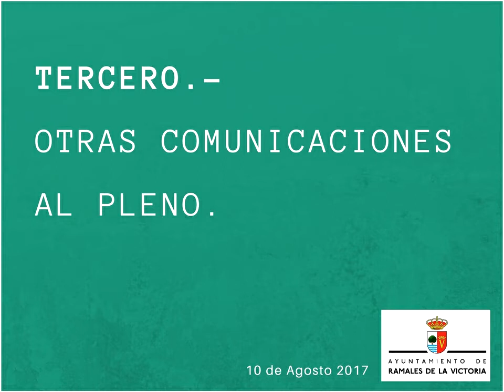Pleno Ordinario 10 Agosto 2017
SESIÓN ORDINARIA del Pleno del Ayuntamiento, celebrado el  jueves 10 de Agosto  del 2017 a las 19:00 horas,

Con el siguiente orden del día:
PRIMERO.- APROBACIÓN DEL ACTA DE LA SESIÓN ANTERIOR PENDIENTE DE APROBACIÓN.

SEGUNDO.- COMUNICACIONES AL PLENO DE RESOLUCIONES DE ALCALDÍA.

TERCERO.- OTRAS COMUNICACIONES AL PLENO.

CUARTO.- RUEGOS Y PREGUNTAS.